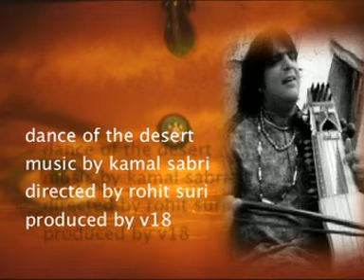Dance Of The Desert I Kamal Sabri I Album 2006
This was First Ever Album where 5 Sarangis Were used to record ...Dance of The Desert album by Maestro Kamal Sabri released in 2006